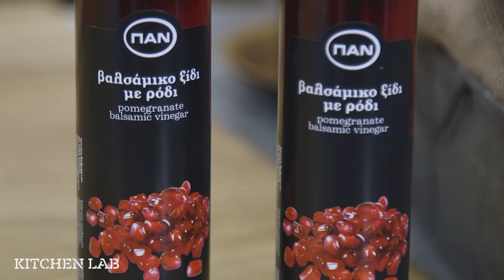Γαρίδες κανταΐφι με γλυκόξινη σάλτσα | Άκης Πετρετζίκης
Ειδικοί συνεργάτες: Mary-Rose Ανδριανοπούλου, Γιάννης Μπουροδήμος, Ζωή Κωνσταντοπούλου, Μάρκος Παπακωνσταντίνου, Κατερίνα Βασιλακοπούλου, Μαρία Βασιλακοπούλου, Κελλίνα Δημητριάδη, Γιάννης Μάργαρης, Έρη Χρηστογιάννη, Άννα-Μαρία Βολανάκη, Μιχάλης Ζανάκης, Κυριάκος Παπαεμμανουήλ